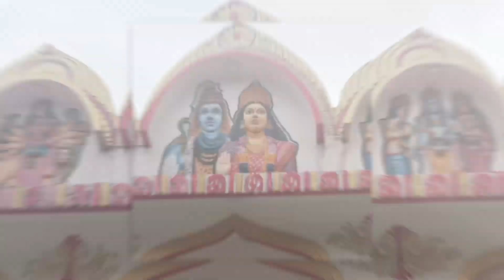Mangaldoi to Dhekijauli ride 🏍️🏍️mdasvlogs